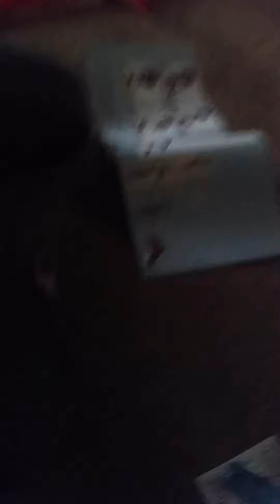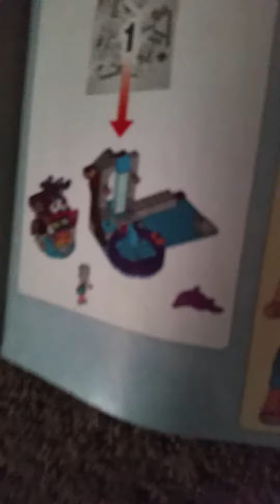Hot Dog B(12)